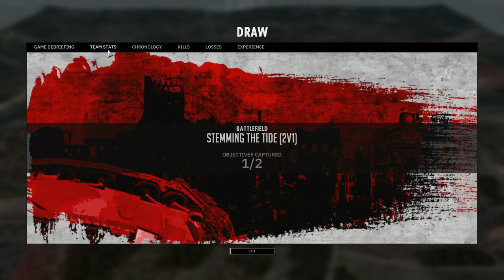Total War Saga: Thrones of Britannia - Gwined vs. Northymber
Today we go to ancient Brittain to see a fight between Gwined and Northymber.  Cliff, our resident historian, provides some historical perspective on the fight, while Troy and Jeff bicker like school children.

If you'd like to see more about Total War Brittania, go to:

If you'd like to read some historical books by the producer of these videos, go